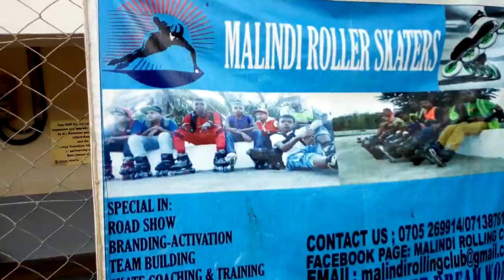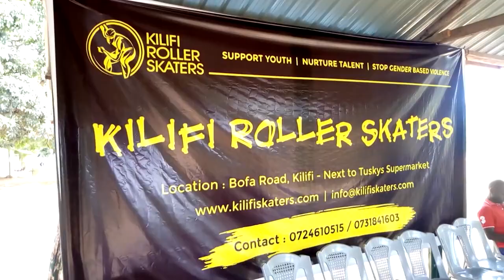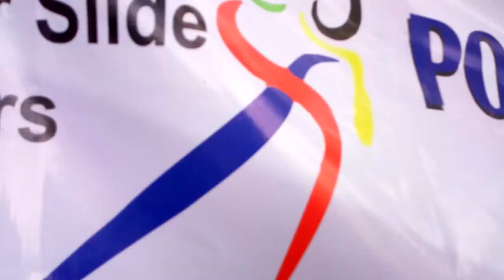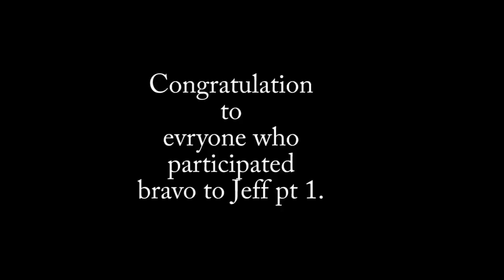KILIFI Roller skating National Championship 2018